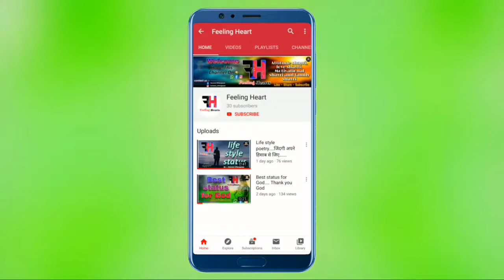Khalnayak - shayari for status